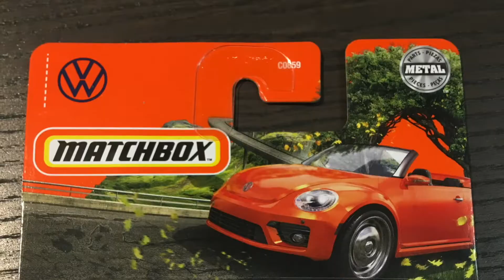BBurago Audi 80 GT 1:24 made in Italy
Hi!
I'm a diecast collector.